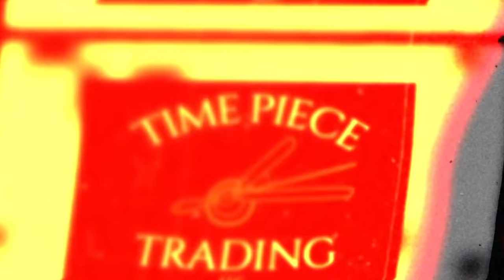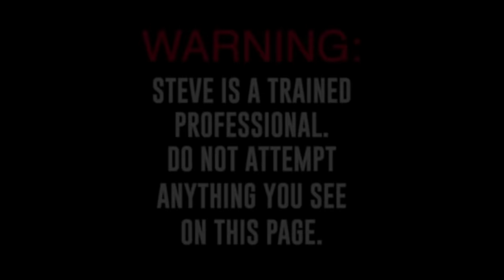SteveWillDoIt spends 600,000$ at TimepieceTrading in 6 Minutes on Richard Milles!!!!!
On this episode, we have a special guest SteveWillDoIt visit us In office! Huge thanks to him and his team for stopping by! We love Happy Dad !!

New Videos Live Every Wednesday Night !!

Instagram.com/timepiecetrading